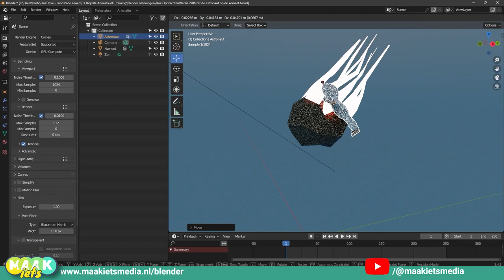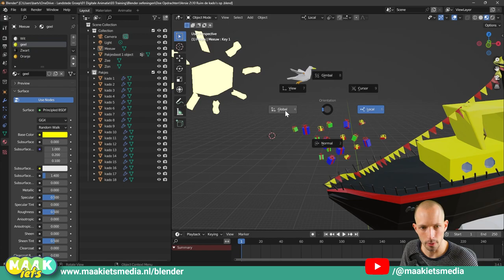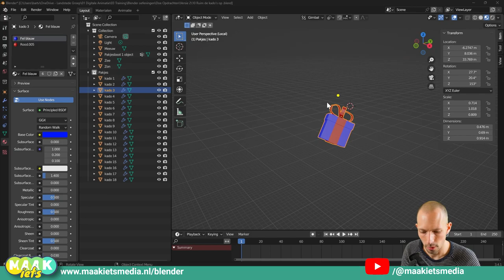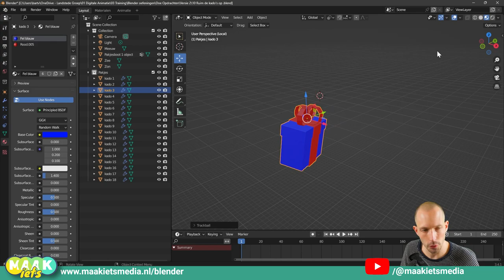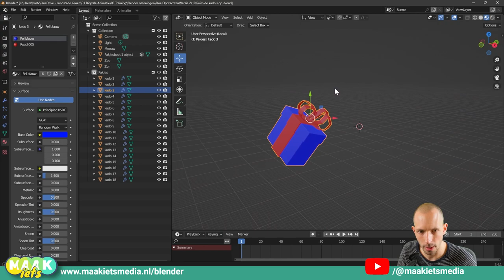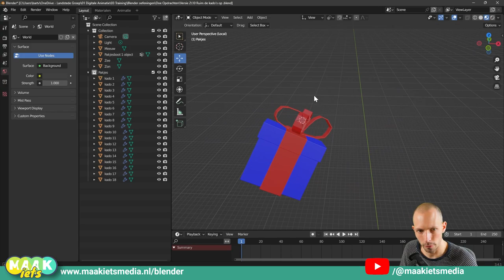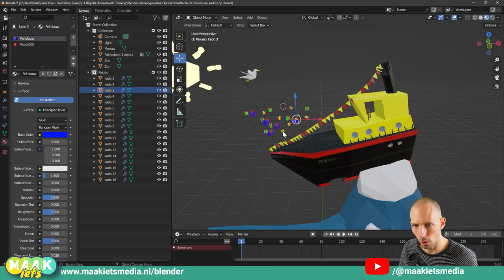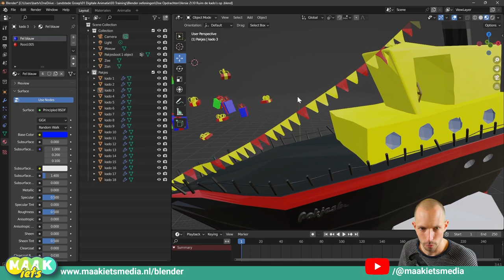Blender #9🔥🛠️- Komma Oriëntatie menu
In de video:

00:00 Intro
00:54 Komma menu
01:24 Demo
03:40 Verschil tussen local en global
05:12 View oriëntatie
06:08 3D Cursor Oriëntatie
08:05 Peptalk

In Blender kan je hetzelfde op meerdere plekken terugvinden. Handig want dan kan jij zelf kiezen welke jij het prettigst vind. In de menu’s van de verschillende schermen is van alles te vinden. Maar er zijn ook een aantal speciale ‘taart’ menu’s die erg handig zijn. Deze komen direct tevoorschijn na 1 druk op de knop. Met een snelle beweging van de muis voer je een actie uit.

Onder de komma zit zo’n taart menu: het oriëntatie menu. Beter kijk je de video want daarin laat ik je zien waarom jij dit moet weten. Nog beter, ga naar mijn site: